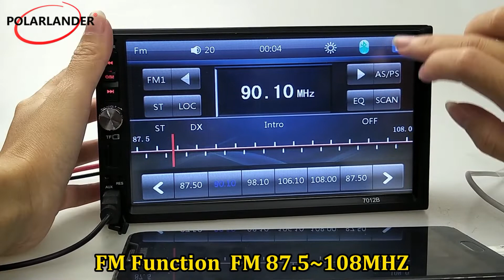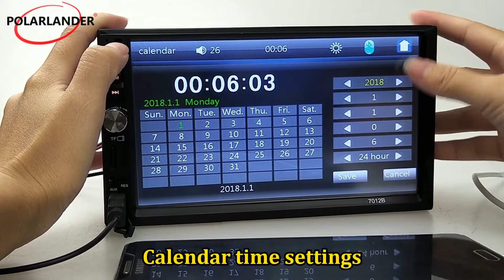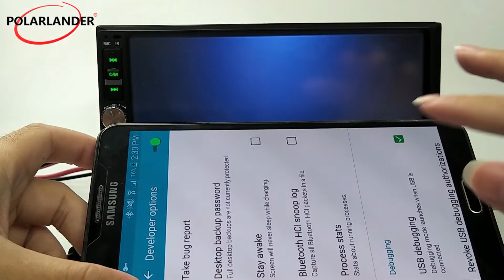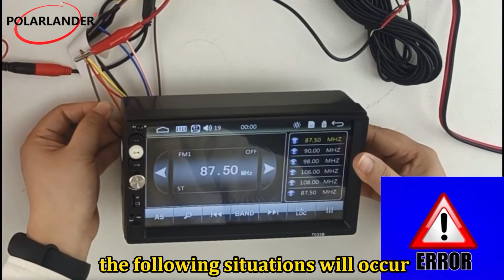2022 gran oferta Polarlander Radio de coche 2Din Mirror Link 7 pulgadas reproductor MP5 FM Bluetooth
Si te gusta, entra en nuestra tienda aliecpress para comprarlo.
Si usted es mayorista de piezas de automóviles, contáctenos directamente.
GUANGZHOU XIONGBAO TECHNOLOGY LTD es un fabricante profesional de 12 años en reproductores de radio para automóviles ubicado en Shenzhen, China. Tenemos una oficina de ventas en Guangzhou, China y California, EE. UU. Tenemos un reproductor de MP3 para automóvil universal de 1 din, un reproductor de mp5 para automóvil de 2 din, una radio para automóvil con Android y una radio automática para diferentes marcas de automóviles. Creamos la radio para automóvil de la marca PolarLander en 2015 y los clientes la elogiaron. Nuestra fábrica tiene 20 ingenieros y 300 trabajadores. Además, todos nuestros productos se fabrican con equipos avanzados y estrictos procedimientos de control de calidad para garantizar una alta calidad. Garantizamos estabilidad y suministro oportuno, calidad creíble y servicio sincero, ofrecemos precios competitivos y buena calidad con 1 año de garantía. Nuestros productos se venden bien en los mercados de ultramar. Se aceptan envíos directos y pedidos OEM. Tenemos almacenes en el extranjero en Estados Unidos, Alemania, Rusia, Reino Unido, Polonia, Francia, España, República Checa, Canadá y Australia, envío local rápido y sin preocupaciones por el despacho de aduana. Además, tenemos un centro de reparación posventa en Alemania y EE. UU., podemos proporcionar un servicio integral para todos los países de la UE y Estados Unidos. Para ser un proveedor de oro, hay 80 profesionales y excelentes ventas. Nuestro objetivo es brindar excelentes servicios y crear valor para nuestros clientes.

Características generales:
1. Reproductor de radio para coche HD 2 din de 7 pulgadas con pantalla táctil digital.
2. Reproductor de películas de alta resolución 1080P.
3. Admite Bluetooth y función de manos libres.
4. Admite FM y entrada auxiliar integrada.
5. Admite ranura para tarjeta TF (hasta 32 GB) e interfaz USB estándar.
6. Admite la función de entrada de la cámara de visión trasera. (Opcional)
7. Reloj y fecha con pantalla digital de 24 horas.
8. Puede cargar por teléfono móvil u otro dispositivo USB.
9. Bass & Treble, estabilizador de canal L & R
10. Función de entrada auxiliar
11 Función de entrada de vídeo
Especificaciones:
Función principal: MP5, interfaz USB/TF, FM, Bluetooth, entrada de cámara trasera, entrada auxiliar, enlace de espejo
Tamaño de pantalla: 7 pulgadas
Resolución de pantalla: 800 * 480
Formato de vídeo: RMVB/RM/FLV/3GP/MPEG/DIVX/XVID/DAT/VOB/AVI/MP4
Formato de audio: MP3/WMA/WAV
Formato de imagen: JPG
Potencia de salida del amplificador/cantidad de canales: 45W * 4
Interfaz: USB/TF/ENTRADA AUX.
Voltaje de entrada: 12V
Contraseña de emparejamiento de Bluetooth: "0000"
Respuesta de frecuencia: 20Hz - 20KHz
Impedancia del altavoz: 4 - 8 ohmios
Control remoto
- Celda de litio incorporada: CR2025 3V (sin incluir la batería)
- Alcance remoto: 5m
FM
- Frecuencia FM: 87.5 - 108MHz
- Sensibilidad: 25dB
- Selectividad: 60dB
- Separación: 35dB
Idiomas del menú:
Inglés, chino tradicional, español, portugués, ruso, italiano, alemán, francés, japonés, polaco, turco, checo, chino simplificado.
Contenidos del paquete:
1 reproductor de MP5 con pantalla táctil estéreo para coche de 7 pulgadas,
1 mando a distancia (batería no incluida)
2 cables de alimentación,
1 manual de usuario en inglés.
Si desea la cámara, elija la opción "con cámara".
Nota:
La función de enlace de espejo se aplica a la versión de Android 5.0~8.0 (algunos de los teléfonos Android 4.4 y Samsung podrían no encajar perfectamente). No se aplica a iPhone.
Aviso importante antes de la instalación: ¡Lea atentamente!
Línea amarilla (para cable de memoria) conectada a la corriente constante positiva de la batería, la máquina tendrá función de memoria.
La línea roja elige la tecla de la línea ACC, esta línea también es positiva, controla el interruptor de alimentación. Cable negro conectado a la fuente de alimentación negativa.
Línea azul conectada levante la línea de control REM de antena o subwoofer, si no tiene no conecte, envuelva con tela de goma.
Los ocho cables restantes (gris, blanco, verde, violeta) son la línea de altavoces, un grupo de colores que corresponde a un par de líneas de altavoces (positiva y negativa).
The following conditions may cause the machine to burned:
When wiring, speaker cable and power cord together, will cause a short circuit, lead the machine burned/unable to boot or machine without sound